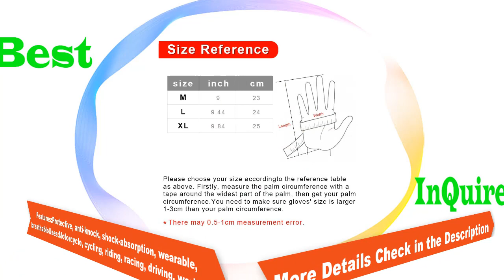Top 5 Motorcycle Gloves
1. 3 Trial motorcycle adventure touring ventilated gloves Genuine Leather Motorbike Gloves

  2. Purlicue Furygan Leather Motorcycle Gloves

  3. Revit Motorcycle Gloves black Racing Gloves Genuine Leather

  4. Breathable Leather Motorcycle Gloves Racing Gloves Men's Motocross Gloves RST390 Gloves

  5. OZERO Motorcycle Gloves Super Fiber Reinforced Leather